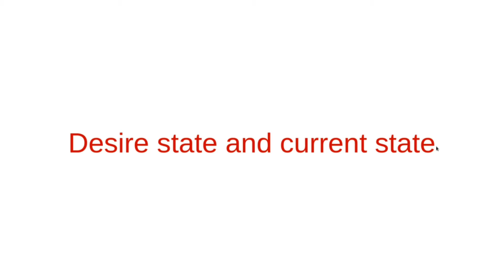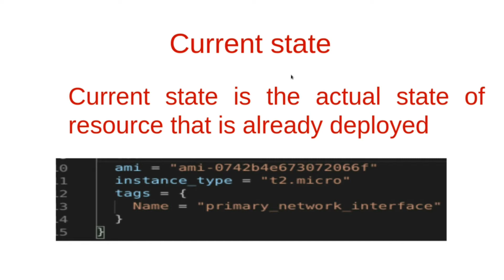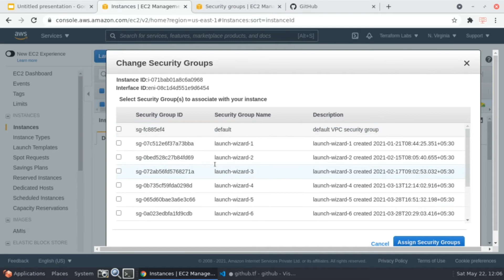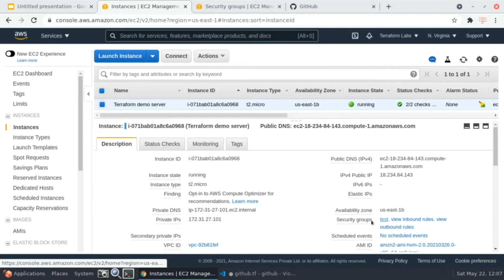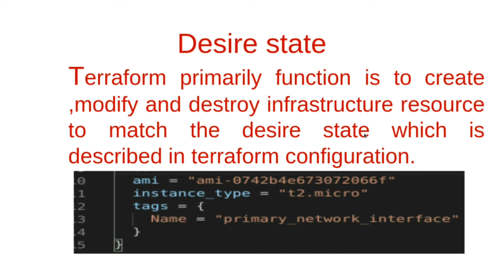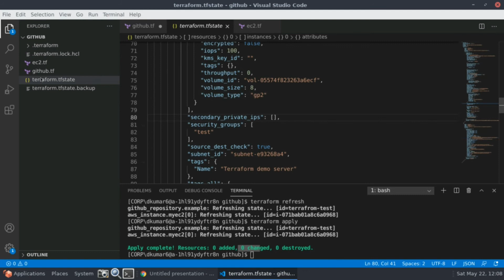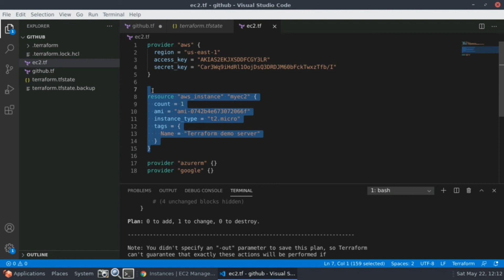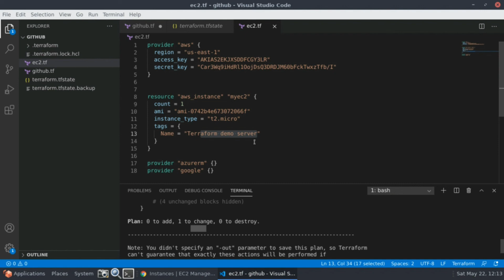Terraform current state and desired state | Explained Terraform current state and desire in Hindi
Hi
In this video we are going to learn Terraform current state and desired state | Explained Terraform current state and desire in Hindi. So, the cloud automation point of view this video is going to very important.
In this tutorial we will learn what is git in Hindi and what are the basic use full terminology that is use in git.